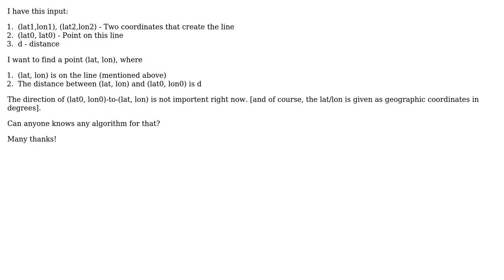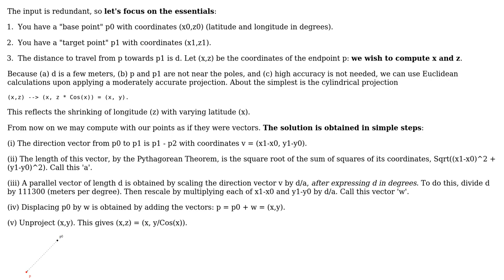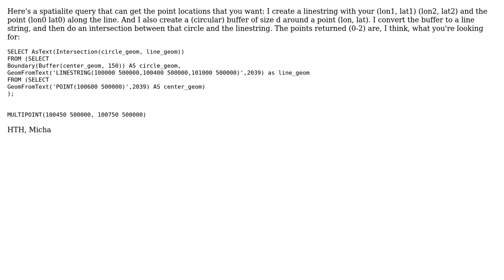GIS: How to find a point on given line that its distance from another point is given also?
With thanks & praise to God, and with thanks to the many people who have made this project possible! | Content (except music & images) licensed under CC BY-SA | Music | Images & others | With thanks to user whuber user uriel user Micha and the Stack Exchange Network Trademarks are property of their respective owners. You are responsible for your own actions.